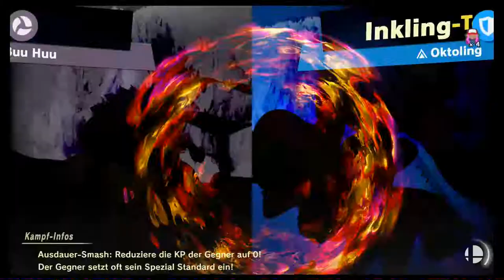Yoshi! | Super Smash Bros Ultimate | Blind Deutsch Let's Play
Yoooshiiii...

Nintendo